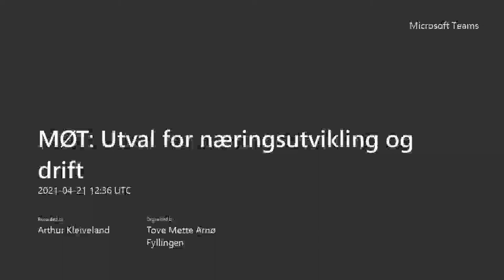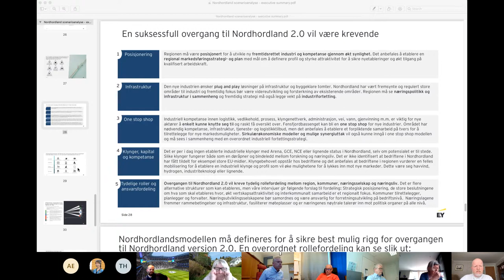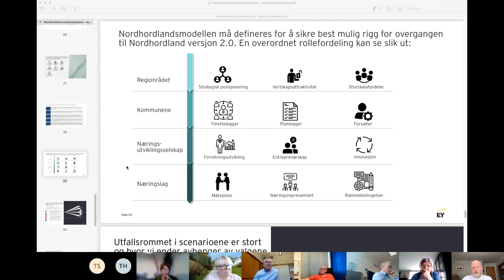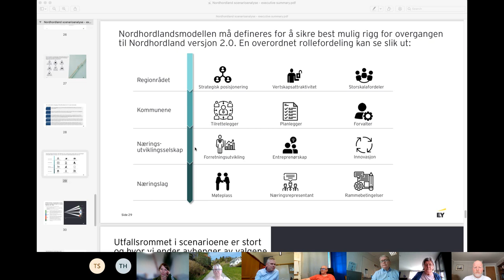Utvalsmøte næringsutvikling og drift - 21. april 2021 DEL 3